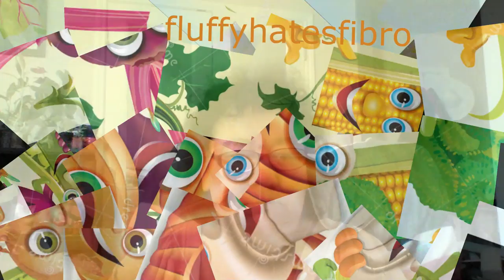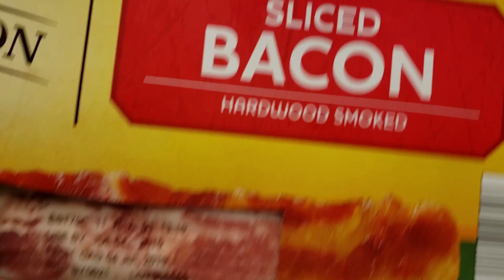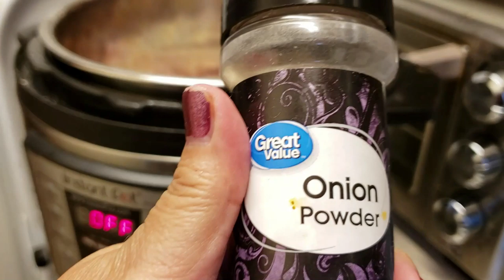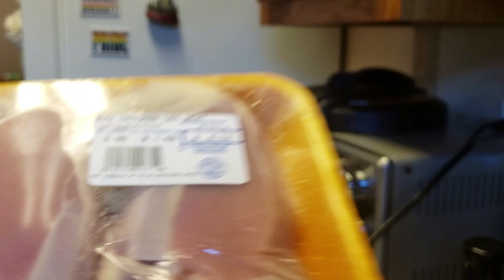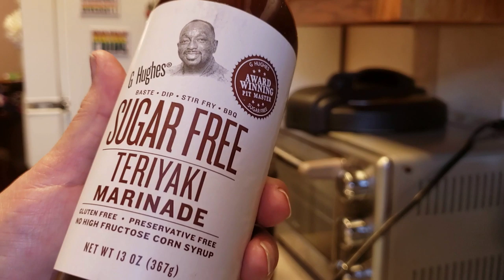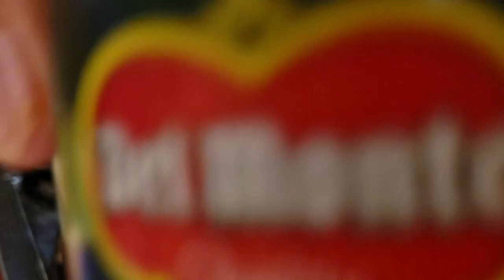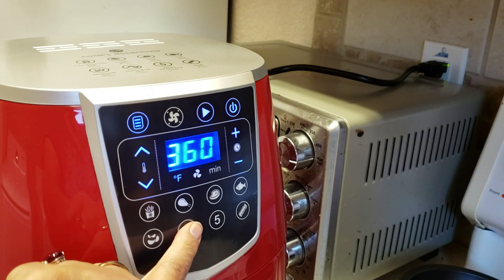Meal Prep /Batch cooking LOW CARB 7/5/2019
Phew. Took me ALL day to edit this video. I hope you all like it. Everything in this video is low carb EXCEPT one side.
Thank you all for supporting me and my channel.